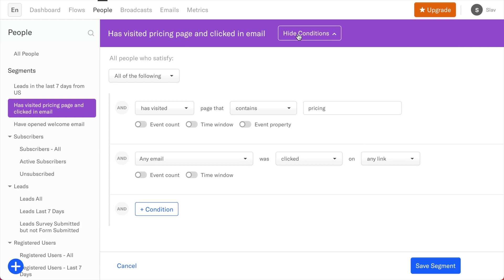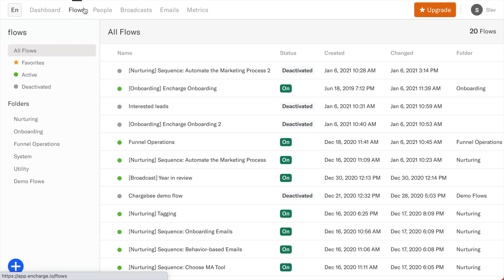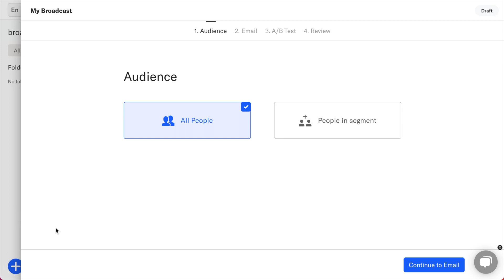Automate Behavior-Based Emails with Encharge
Encharge is a marketing automation tool that sends behavior-based emails using a drag-and-drop flow builder and native integrations with major CRMs.

People are finally finding your business, and you’d like to give each individual the attention they deserve—unlike your never-ending family group text. (“Siri, mute for the next three years.”)

But sending out personal emails stopped being feasible once you had more customers than fingers, and you want to go a step above generic messages.

Want to improve your customer journey by segmenting users based on their site activity and interests?

Plug in to Encharge.